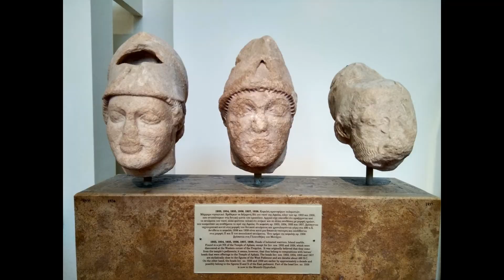National Archaeological Museum